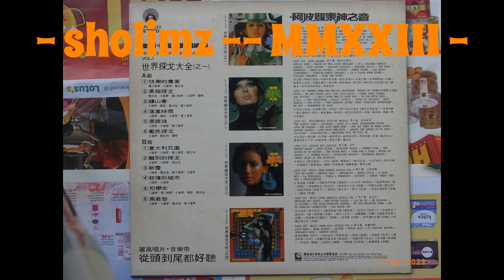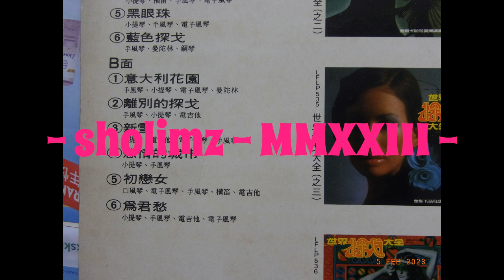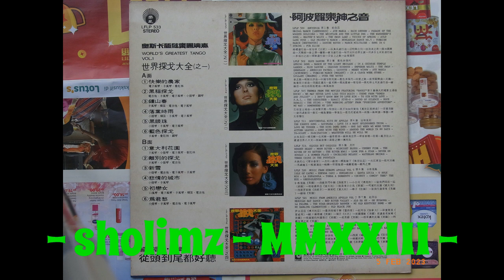World's Greatest Tango Vol 1 LFLP533 Side B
Vinyl format
Mfg 1978 Hup Hup Malaysia